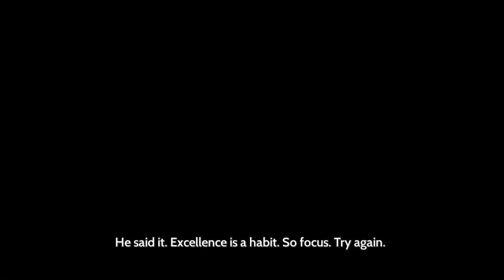Furier - 19 - both warriors landed on their feet, but only one truly stood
going from multiple hour long sessions to half an hour
this is the difference that 'boss compatibility' will make